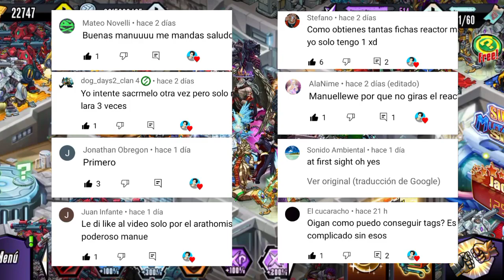NUEVOS CAMBIOS EN LA SALA JACKPOT | ANÁLISIS Y RECOMENDACIÓN DE ORBES - Manuellewe